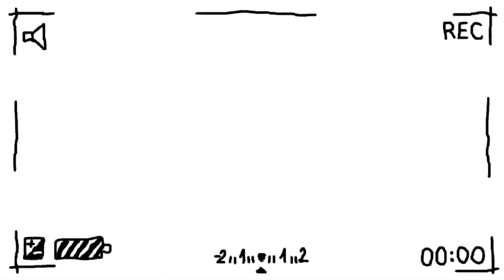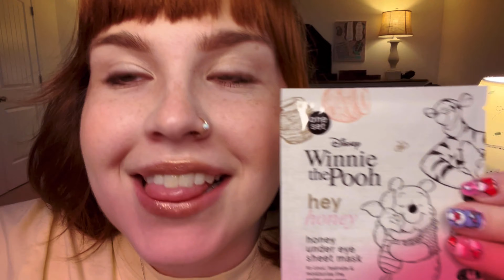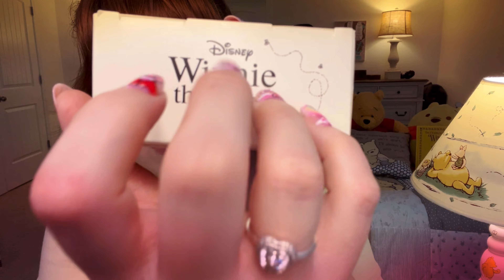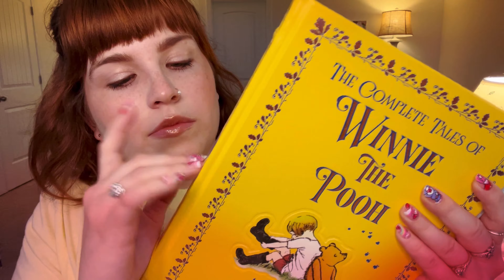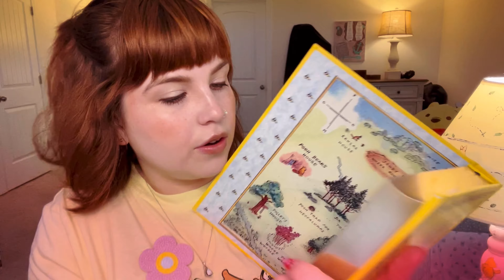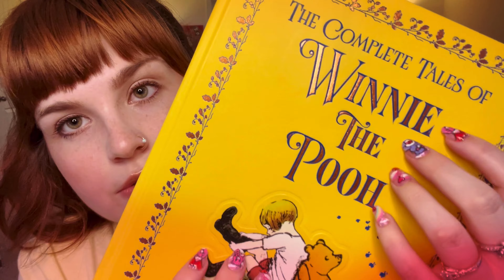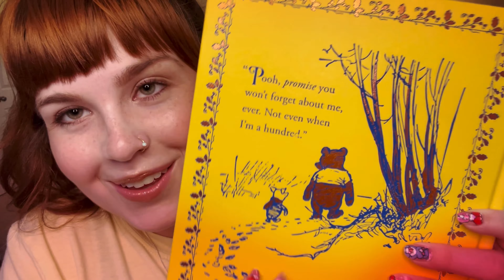ASMR Hunny Spa 🍯🐝🧸(personal attention, roleplay, whispers)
Ms. Hunny welcomes you to the Hunny Spa where you receive the full Classic Pooh spa experience. Relax and sink in to your tingly facial. 🍯🐝🧸❤️